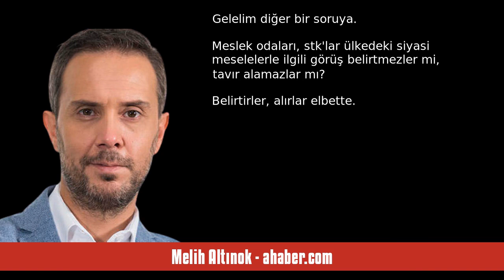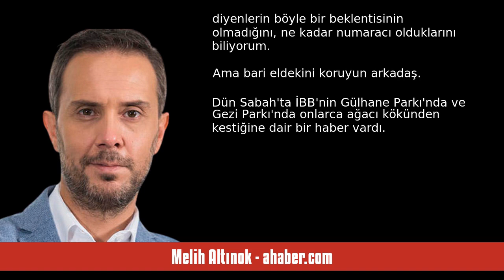MELİH ALTINOK: BÖYLE TABİP BİRLİĞİ Mİ OLUR ARKADAŞ - SESLİ MAKALE DİNLE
Melih Altınok - ahaber.com - Böyle tabip birliği mi olur arkadaş - 4 Kasım 2024 tarihli yazısının seslendirmesi

"Esenyurt Belediye Başkanı'nın terör örgütü üyeliği suçlamasıyla gözaltına alınmasına ilk tepkiyi TTB verdi.
 Hayır, Türk Teröristler Birliği'nden falan bahsetmiyorum; TTB, Türk Tabipler Birliği'nin açılımı.
 Peki, henüz hakkındaki iddialar bile açıklanmamışken, TTB'nin kefil olduğu Prof. Ahmet Özer hekim mi?
Bizde profesör titrine "doktor"u da ekledikleri için kafanız karışmış olabilir ama cevap hayır. Ne var ki Özer, ortaya hiçbir delil koymadan Türkiye'yi kimyasal silah kullanmakla itham etme. "